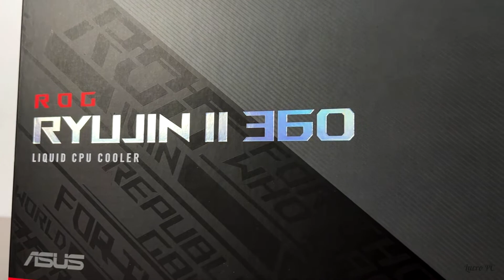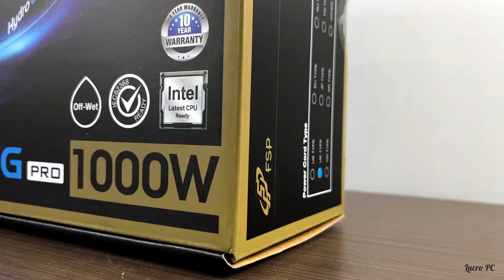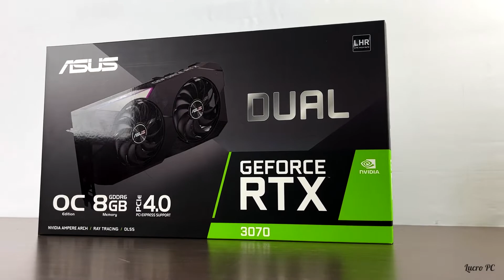RM 13K STUDIO PC - I9-12900K + RTX 3070 | Lucro PC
Lucro PC - Malaysia
PC SPECS:
ASUS-DUAL-RTX3070-O8G-V2
Kingston Fury Beast 32GB (16GB x2) DDR5 5200MHz Memory
WD BLUE PC SSD M.2 NvMe SN570, 1TB
FSP HYDRO G PRO 1000W 80 PLUS GOLD FULL MODULAR
5000D AIRFLOW Tempered Glass Mid-Tower ATX PC Case, Black
ASUS-ROG-RYUJIN 360 II
WINDOWS 11 PRO
Build your DREAM PC with us today!
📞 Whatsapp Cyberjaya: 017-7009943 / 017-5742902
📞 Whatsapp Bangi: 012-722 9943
🏢 Address: E2-05-08, Tamarind Square, Cyberjaya.
🏢 Branch: No 8A, Jalan7/1C Seksyen 7, 43650 Bandar Baru Bangi, Selangor.
Lucro PC
Malaysia Custom PC Builder

Song by: Chill – sakura Hz